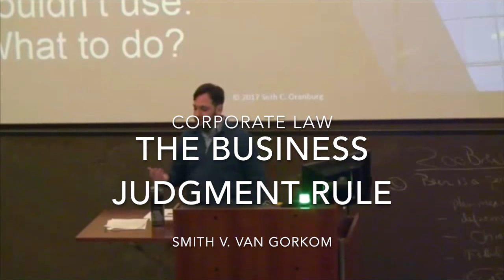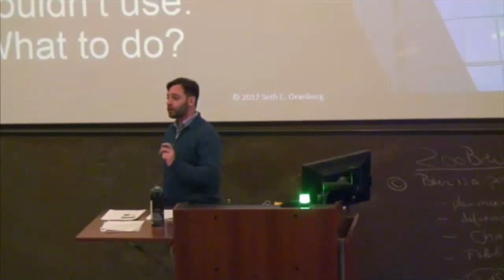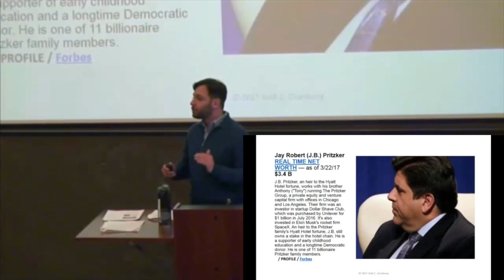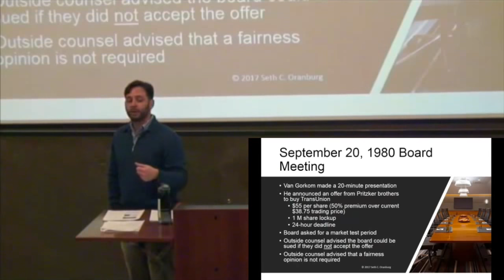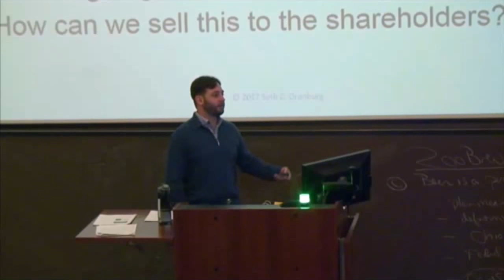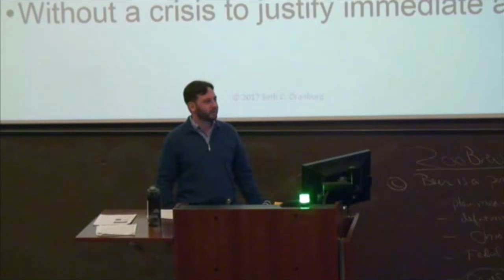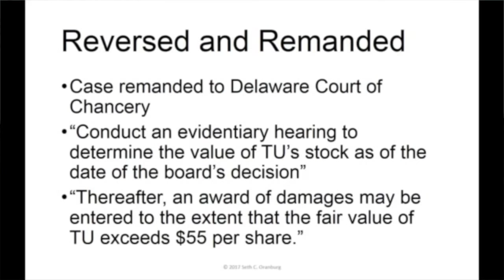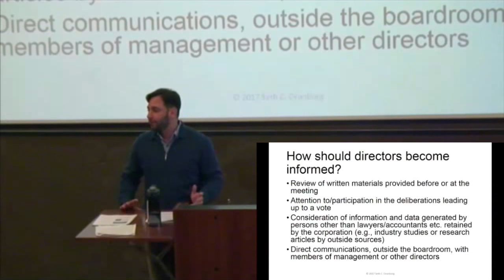Van Gorkom: The Business Judgment Rule and the Duty of Care in Modern Corporate Governance Law